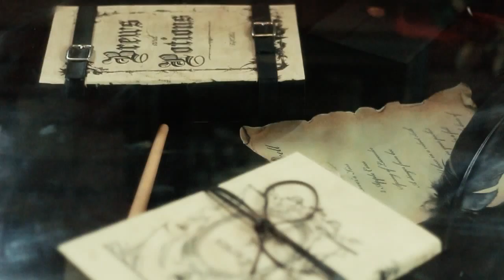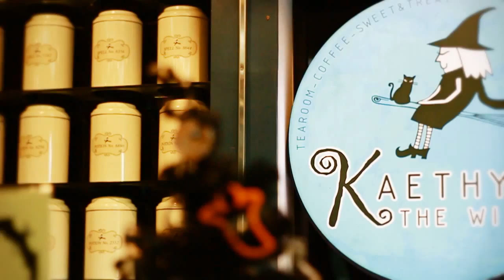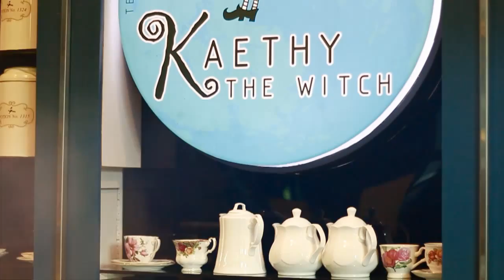ร้านกาแฟแม่มด KAETHY THE WITCH by Sheep Chef Part1/3 EP.52